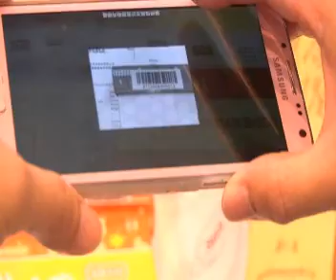本地亚太国际食品展加强食品监管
台湾食品今年连续爆出安全问题，在本地亚太国际食品展上，台湾食品的买气也受到了影响。据记者胡洁岚了解，为了提高消费者的信心，主办方进一步加强监管，以保证食品安全。